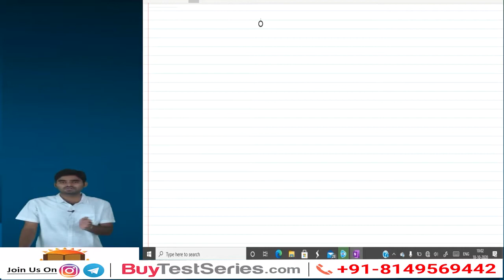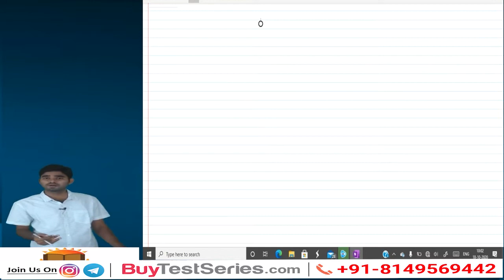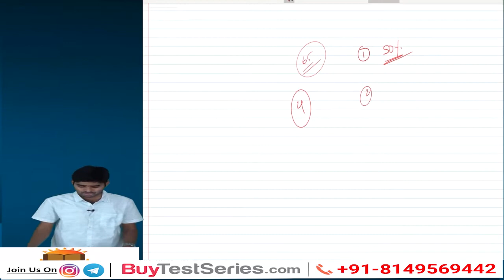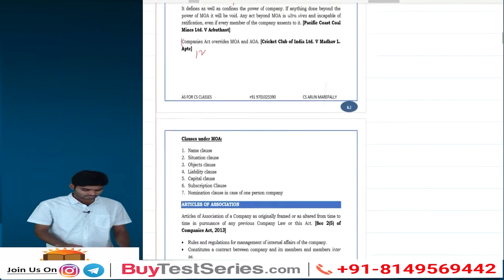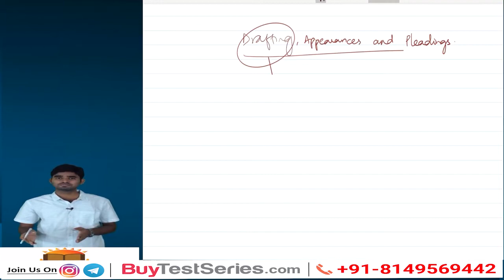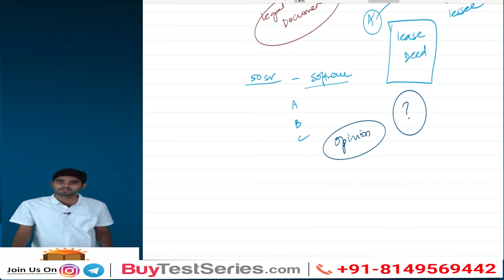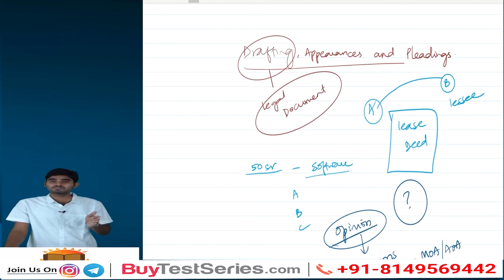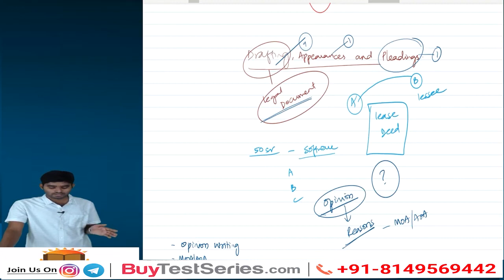CS Professional Drafting, Pleadings & Appearances Why Drafting? Video lecture by CS Arun Marepally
BuyTestSeries covers more than 500 competitive exam with over 600 brands in education associated with us.